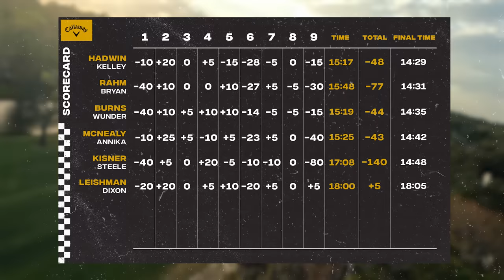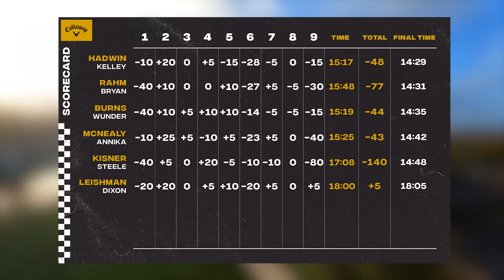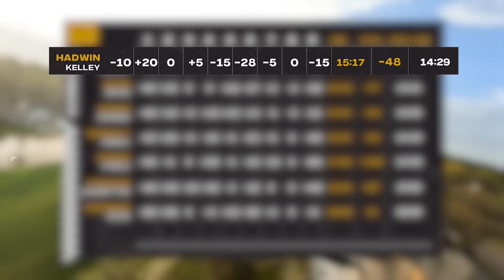ROGUE RACE | Episode 7: Henrik Stenson & Hally Leadbetter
In the final Rogue Race Team “Alliteration,” Henrik and Hally, go absolutely rogue and are renamed Team "Obliteration." Rules…and other stuff get broken. This one is WILD.

About Rogue Race:
7 teams compete in a fast paced, action packed, 9 hole challenge course testing even the best of golfers.

The 7 teams race to clock the fastest time while earning the lowest score on each challenge. At the end of the race the team with the best time WINS!

It’s golf like you’ve never seen before.

RogueRace Teams

*Sam Burns
*Johnny Wunder

*Adam Hadwin
*Josh Kelley

*Kevin Kisner
*Roger Steele

*Marc Leishman
*Kira Dixon

*Maverick McNealy
*Annika Sörenstam

*Jon Rahm
*George Bryan

*Henrik Stenson
*Hally Leadbetter